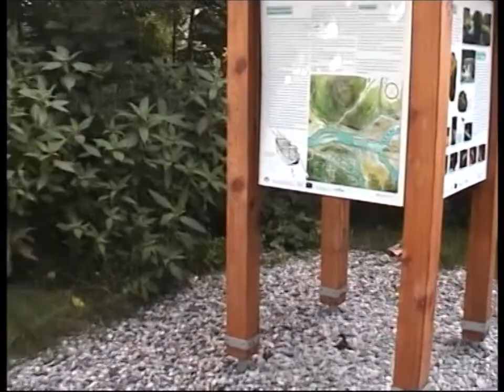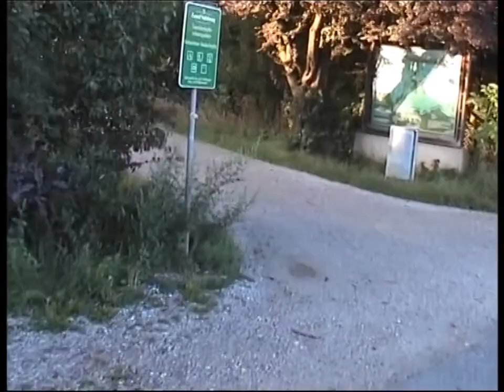Salzburg (AUT) Salzach Saalach Seen KWOT RW18/2 (10/7/2007)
KWOT EURO TOUR 18 (JUL.2007)
KWOT RadWeg 2 (10/7/2007)
AUSTRIA-SALZBURG: Salzach-Saalach-Seen